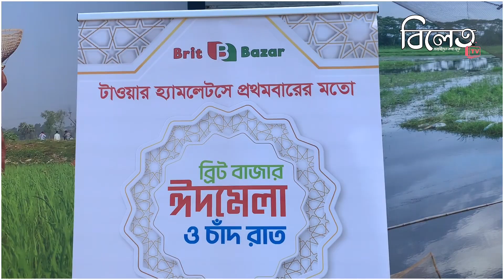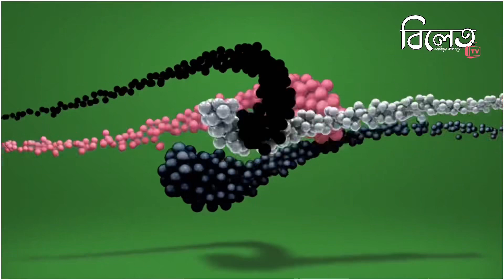বাঙ্গালী অধ্যুষিত টাওয়ারহ্যামলেটস এ প্রথমবারের মত অনুস্ঠিত হতে যাচ্ছে “চাঁদ রাত ও ঈদমেলা” Bilet TV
বাঙ্গালী অধ্যুষিত টাওয়ারহ্যামলেটস এ প্রথমবারের মত অনুস্ঠিত হতে যাচ্ছে “চাঁদ রাত ও ঈদমেলা”